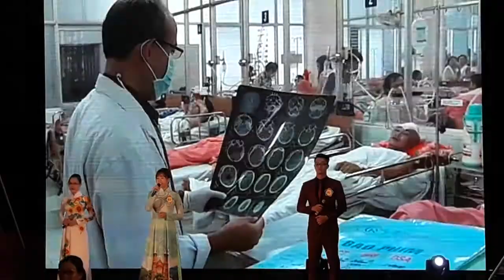Phần thi Tự giới thiệu của BV Chợ Rẫy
HT Phòng chống tác hại của thuốc  lá